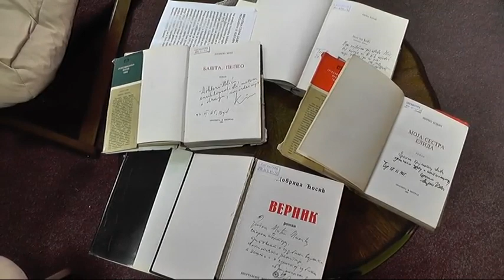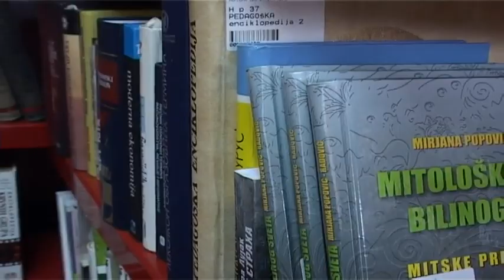LEGATI NARODNE BIBLIOTEKE PIROT 02042018